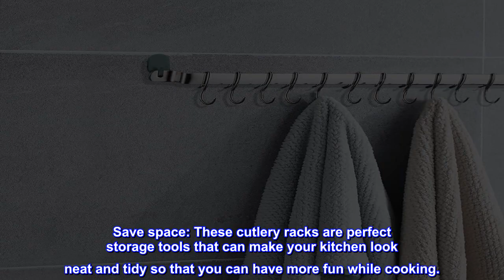Great product - Kitchen Utensil Rack,Kyraton Kitchen Rack,Rail Rack Organizer for Hanging Knives,Mu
Great product -  Kitchen Utensil Rack,Kyraton Kitchen Rack,Rail Rack Organizer for Hanging Knives,Mug Rack

Kitchen Utensil Rack,Kyraton Kitchen Rack,Rail Rack Organizer for Hanging Knives,Mug Rack, Spatula Rack, Hanging Pot Rack Utensil Holder, Wall Mounted Gourmet Kitchen Rail with 14 Hooks
Utensil Rack: including 1 stainless steel cutlery rack, 14hooks.
High-quality materials: made of high-quality stainless steel, mirror-polished, smooth edges, delicate touch, strong bearing capacity, and strong rust resistance.
Save space: These cutlery racks are perfect storage tools that can make your kitchen look neat and tidy so that you can have more fun while cooking.
Stable and durable: Use strong stainless steel nails to fix them on the wall; Utensil hooks shelf are rustproof and create more hanging space.
Multifunctional use: It can be used for kitchenware, tableware, pots, towels, clothes, keys, suitable for kitchens, bathrooms, garages, offices, etc.

Great for saving space and using all the available space that you haveI love this product!!! I’d has given my countertop so much more space!!
Suggestion is when installing make sure the hooks have enough room to move.
I installed under a cabinet without assessing.
It works fine, but could use a little more wiggle room for hooks to move.
Highly recommended to buy!